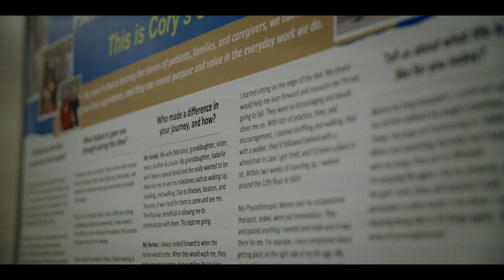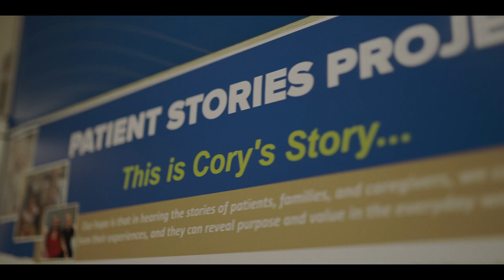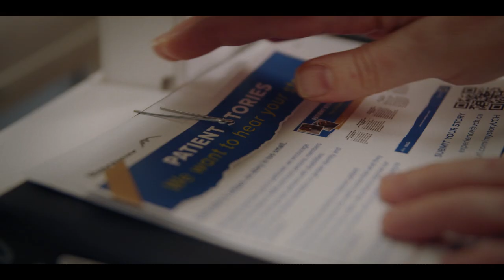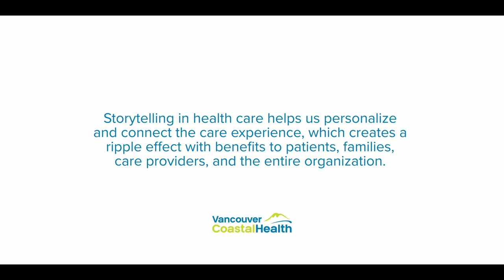Patient Stories Project – Patient and Staff Experience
The Patients Stories Project is a relational initiative that invites patients, families, and caregivers to share their experiences with the dedicated staff who have provided care for them. Patient stories has shown to have the potential to enhance the quality of care, patient experience, and the well-being of the staff. As this initiative expands throughout the Vancouver Coastal Health region, this video showcases the powerful impact of storytelling on both patients and staff who have participated in this meaningful endeavor.